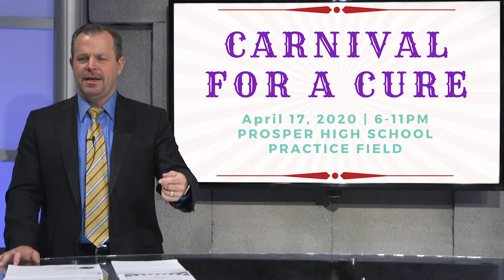2 Minute Drill - 3/4/20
This week's 2 Minute Drill gives shout outs to Reynolds Student Edwin Varghese, Prosper Orchestras, and PHS Winter Guard. Dr. Watkins also reminds everyone about the upcoming Relay for Life and Hope Walk.